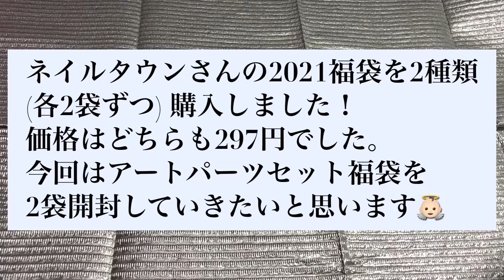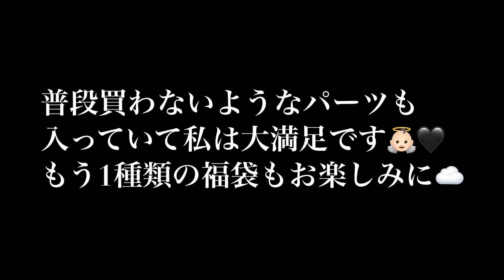〇〇〇〇円分も入ってる！？ ネイルタウン 2021 パーツ 福袋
ネイルタウンさんの商品はいつも楽天より購入して
います🖤

ジェルもプチプラで沢山の種類がありますし、使いやすいのでセルフネイラーさんにはとてもオススメです👏

次回はケース付きアートセットを開封します☁️